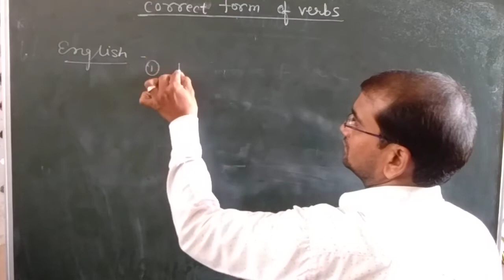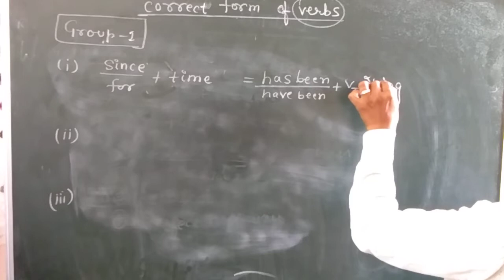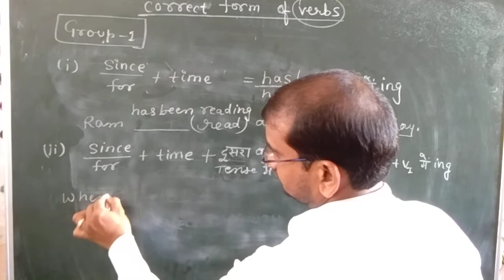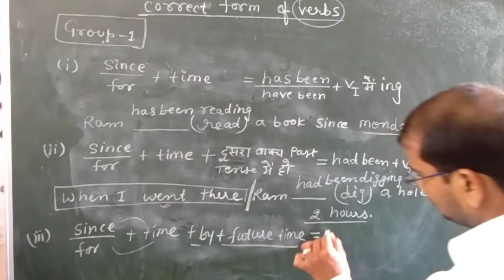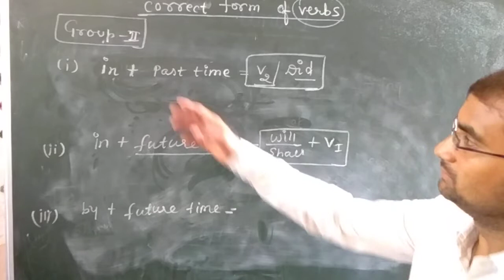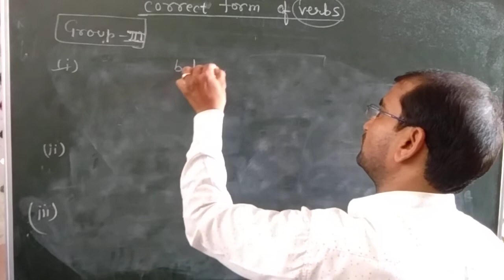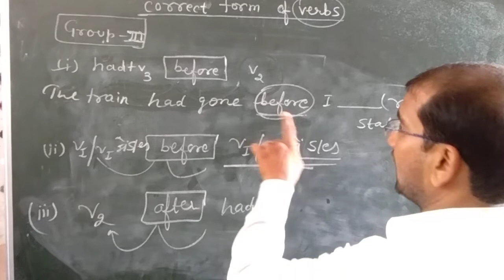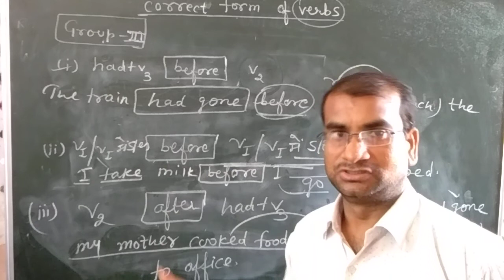Class 10 VIDEO-04 ENGLISH GRAMMAR TOPIC-Correct form of verbs video no 4 by Shekhar sir JI